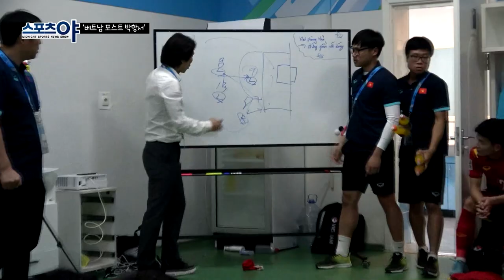[스포츠야] 박항서 감독 이후 베트남 축구는 내가 이끈다!! 베트남 U-23 축구 국가대표팀 공오균 감독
스포츠야 378회 MBN 220714 방송

진행 : 국영호 기자, 고선영 아나운서